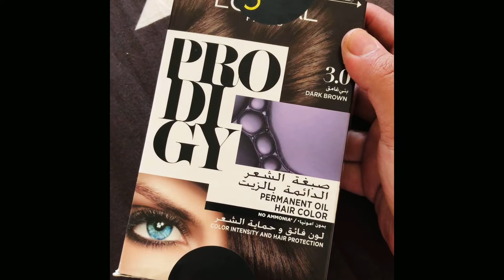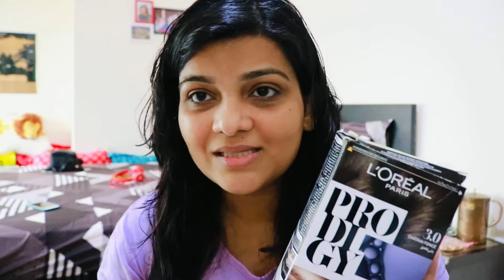घर पर बालों को डाई कैसे करें | L’Oréal Prodigy| No Ammonia| Hair color- 3.0 | Hindi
Hey my birdies

I have made today's video in Hindi so that it can reach to as many audience it can. The video is all about colouring your hair at home and for this I have choose my product from Loreal- ammonia free. One reason to choose ammonia free hair color was I am still feeding my kid and I don't want any chemicals to go in my body.

If you found my video helpful do share with your dear ones.

Also you know the drill guys, you can follow me on below mentioned link for more story updates :)